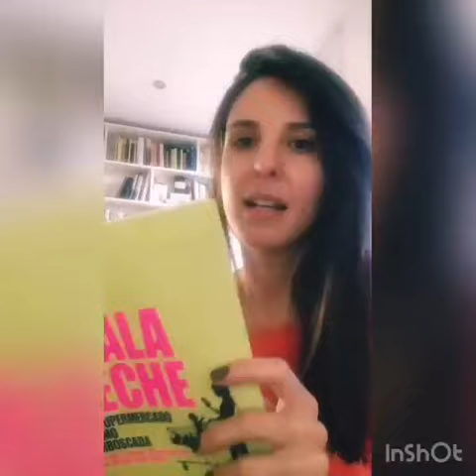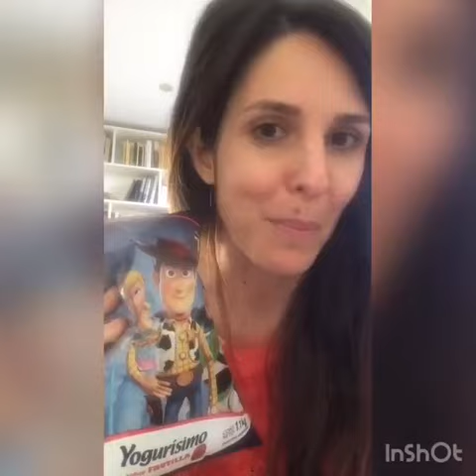Dejar de Comer Mentiras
Para dejar de comer mentiras necesitamos dejar de tapar con publicidad la información. De eso se trata también esta petición que pueden firmar y compartir en Change.org/Malcomidos